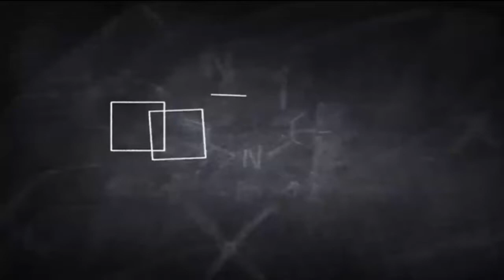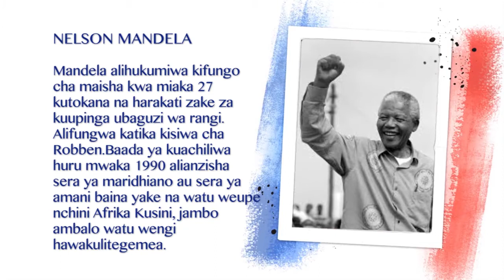Majibu ya Wanafunzi wa Destiny Secondary kwenye QNA